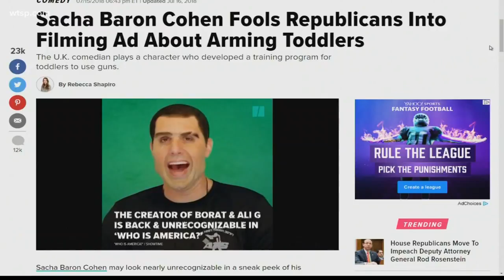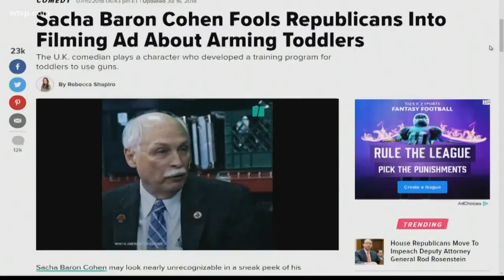Finnerty Files: What are the ethics of Sacha Baron Cohen deceiving someone for laughs?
10News Brightside anchor Rob Finnerty looks into how actor Sacha Baron Cohen has deceived several well-known politicians for laughs.